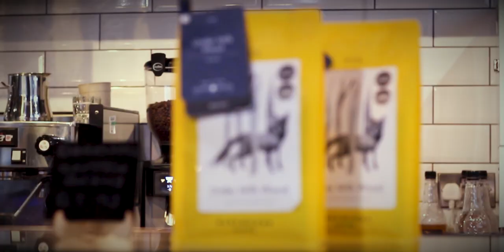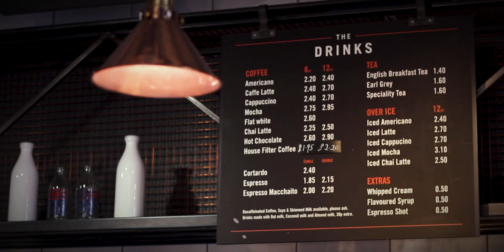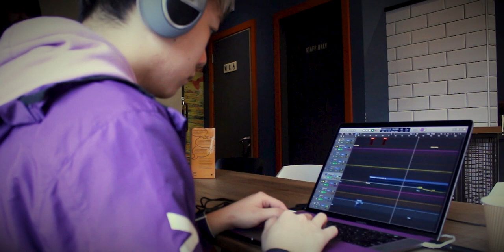Coffee Shop Song | A song made mostly with the sounds in a coffee shop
As part of my final year at music uni, one of my assignments was to write and produce a song using sounds recorded outside of the studio.  So my approach was to make a coffee shop style song out of the sounds in a coffee shop.  Everything aside from the guitars was made from recordings in a coffee shop.

Special thanks to my lovely girlfriend Hannah for helping me with filming!